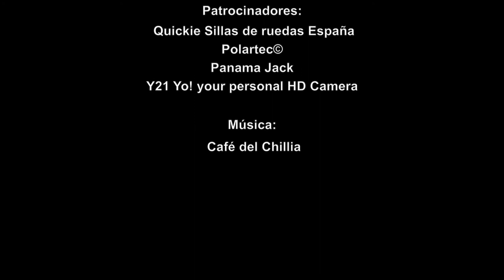Andorra en helicóptero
Andorra es un país que desde el aire adquiere su auténtica personalidad y donde se demuestra que es el país de los Pirineos, y hacia uno de sus picos nos dirijimos. con más sorpresas. No te pierdas este vídeo viajando en helicóptero, un viaje accesible y compatible con cualquier discapacidad o diversidad.
Tu apoyo es imprescindible para seguir avanzando en un turismo inclusivo y para todos. ¡¡Gracias!!